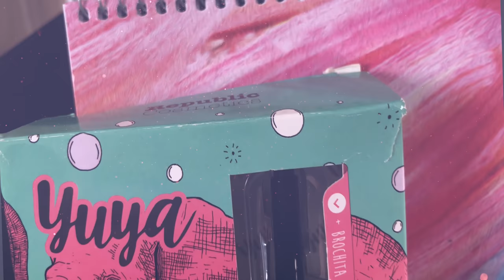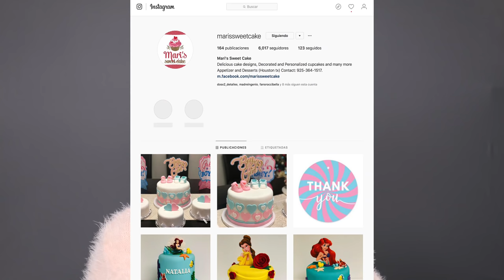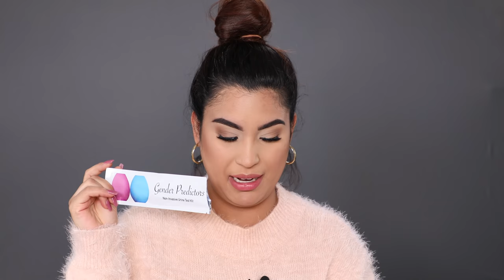Revelación de sexo de mi bebe ¿Que sera niña o niño? - roccibella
Mis chicas en este video les revelaré el sexo de mi bebe.

Chicas si escribieron niña o niño regresan mañana para saber si eres la ganadora.

COMENTA QUE DIA QUIEREN EN VIVO
-LUNES
-SÁBADO
-DOMINGO

😘Sigueme 😘